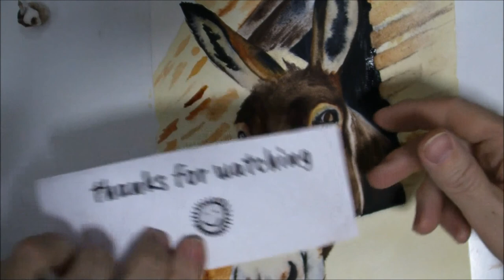How to paint Donkey in the window with watercolour - 366 Watercolour Challenge - Day 280/365